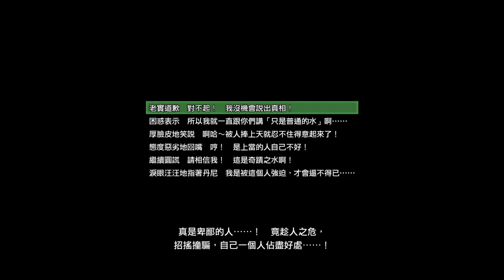絕體絕命都市4Plus 夏日回憶_20210213212317